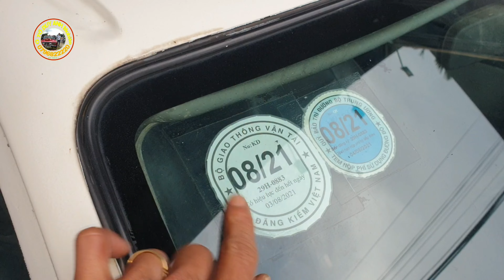25 Triệu Xe Ô Tô Cũ Giá Rẻ Dưới 30 Triệu 0796822220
25 Triệu Xe Ô Tô Cũ Giá Rẻ Dưới 30 Triệu , thích hợp anh em tập lái
mua bán trao đổi các loại ô tô cũ giá rẻ dưới 20 triệu, 30 triệu, 50 triệu,100 triệu, 150 triệu, 200 triệu, 300 triệu, 500 triệu, trở lên
có xe vận chuyễn đi các tỉnh thành, hà nội, hải phòng, tphcm, sài gòn, bình dương, cần thơ, đắk lắk …vv